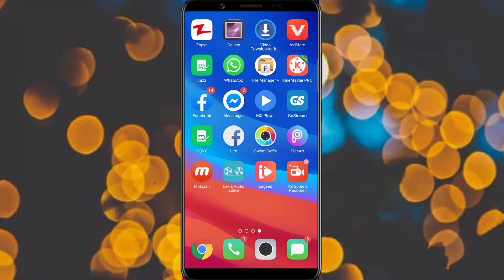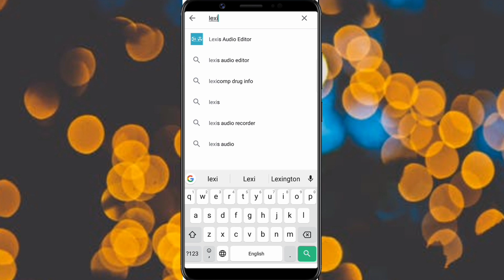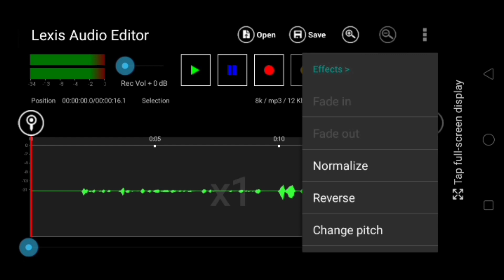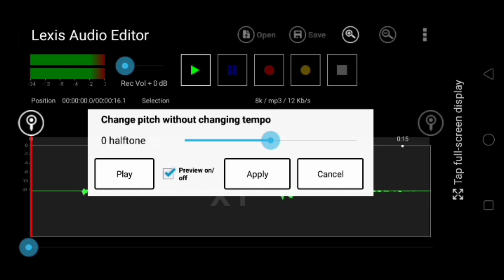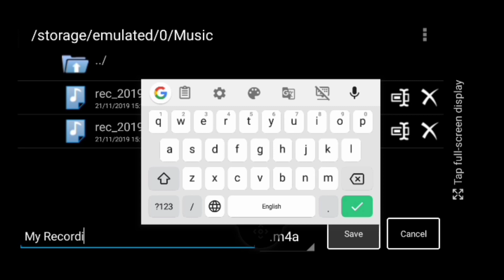How to Record Clear Audio Voice for YouTube videos in Android 2020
Hey Guys
In this video i want to gonna show you that how to record Audio Voice Fully clear and smooth for YouTube videos full tutorial watch now in this video for more videos subscribe now Urdu Tech